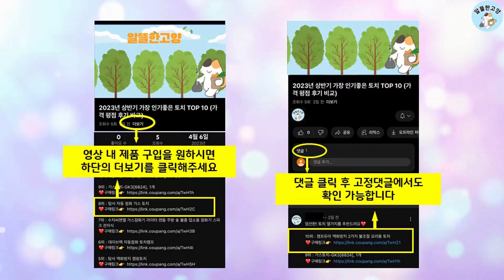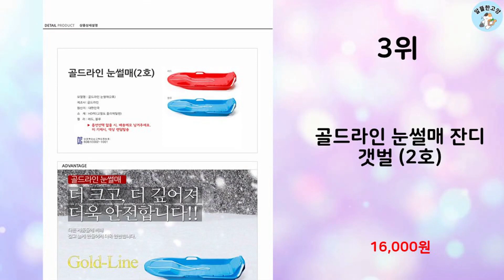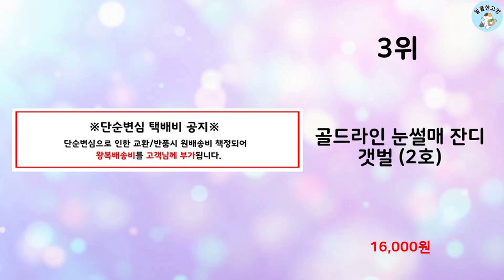2023년 하반기 판매순위 눈썰매 BEST 10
알뜰한 고양에서 2023년 하반기 인기 눈썰매 TOP 10을 소개해드립니다.

10위 : 엘듀아 튼튼 스릴만점 눈썰매 2인용 빨강

9위 : [와이피피] 국내생산 눈썰매 1인용 2인용 잔디 갯벌 얼음 썰매

8위 : 국내생산 스노우붕붕이 갯벌체험 잔디 모래 아동용 2인용 눈썰매

7위 : 엘듀아 튼튼 스릴만점눈썰매 2인용 파랑

6위 : 눈썰매 국산 어린이 1인용 2인용 강화플라스틱 썰매

5위 : 국내생산 골드라인 눈썰매 1인용 가장 튼튼하고 견고한 눈썰매 갯

4위 : 아티나 2인용 어린이 눈썰매 네이비

3위 : 골드라인 눈썰매 잔디 갯벌 (2호)

2위 : 선빛 바니바니 등받이 눈썰매 2인용 손잡이 끈

1위 : 국내산 고급형 인하우스 눈썰매 썰매

 감사합니다